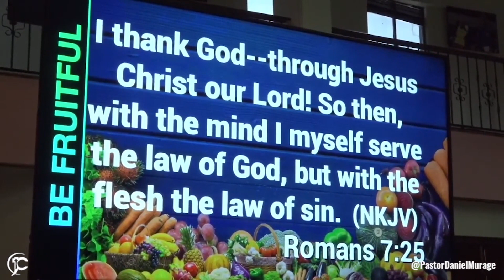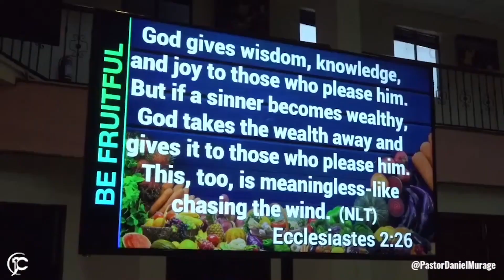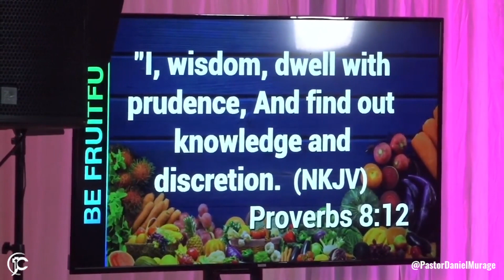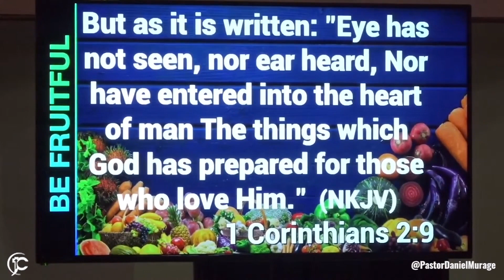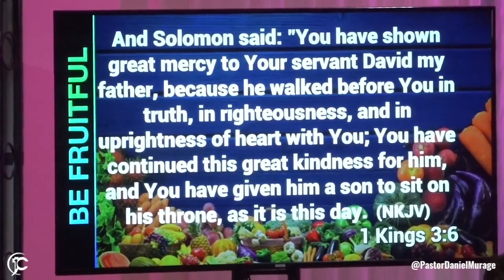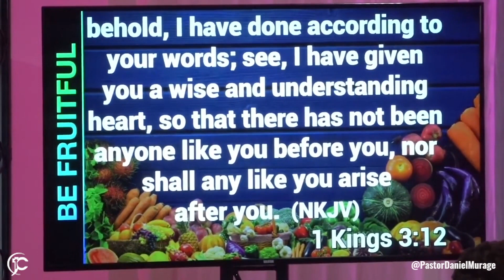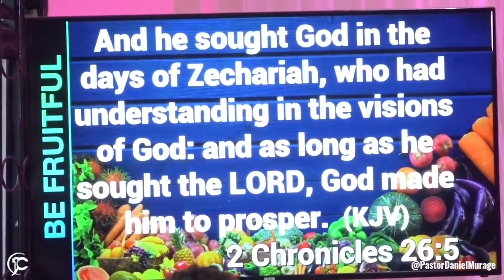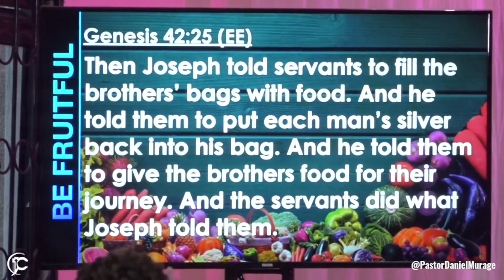Prayers To Activate The Fruitfulness of The Mind | Prayer Movement | Day 3 | Pastor Daniel Murage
For Prayer request/ Testimony, WhatsApp/ SMS/Call: (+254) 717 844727

For Giving/Tithing, kindly use the details below;
•Paybill: 962041, Account: Offering/ Tithe
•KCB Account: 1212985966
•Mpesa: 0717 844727